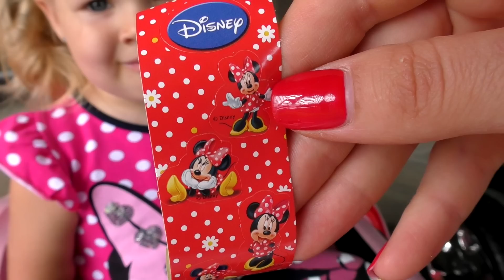У Дианы - НОВАЯ МАШИНА МИННИ МАУС и Микки Маус Сюрпризы Minnie Mouse Toys Сar